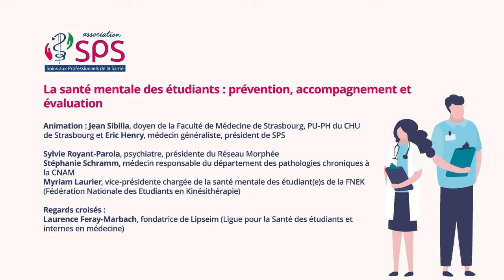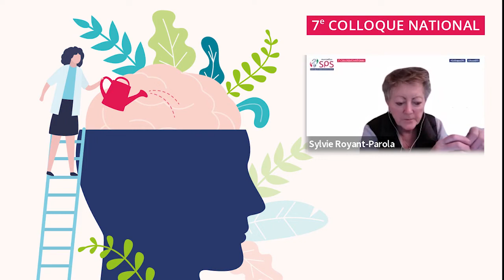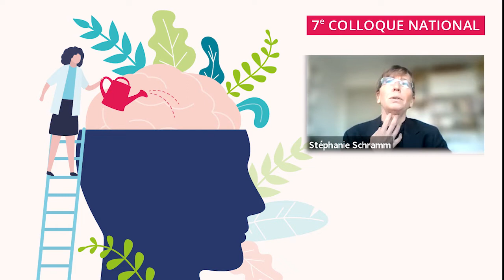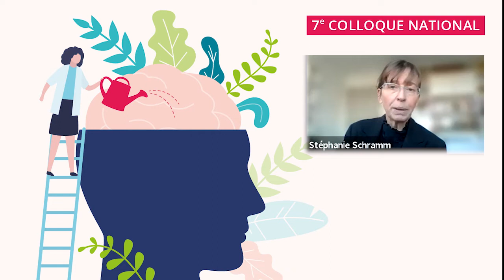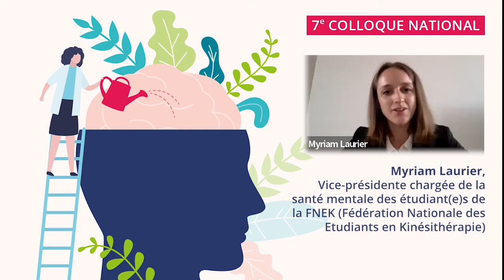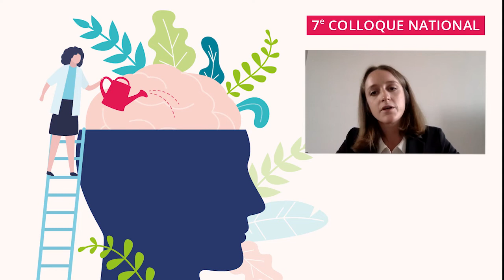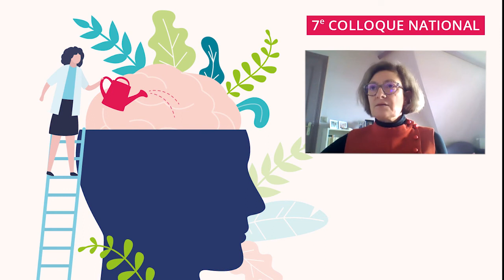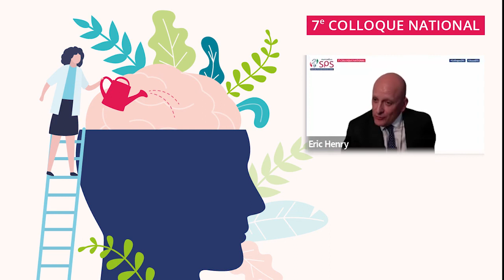Table Ronde 2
La santé mentale des étudiants : prévention, accompagnement et évaluation